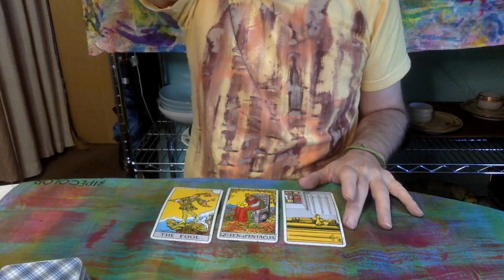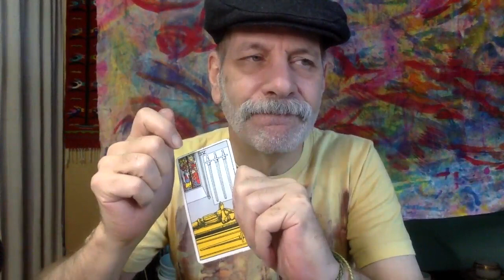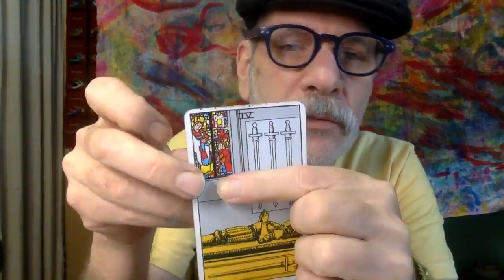Daily Tarot Reading November 4 A New Journey